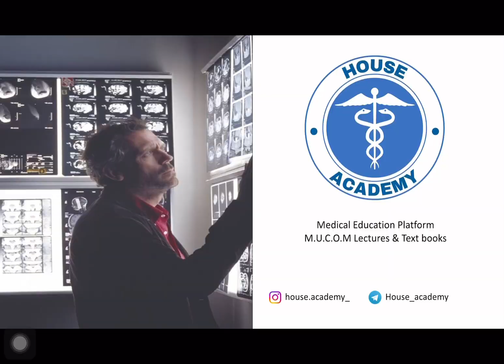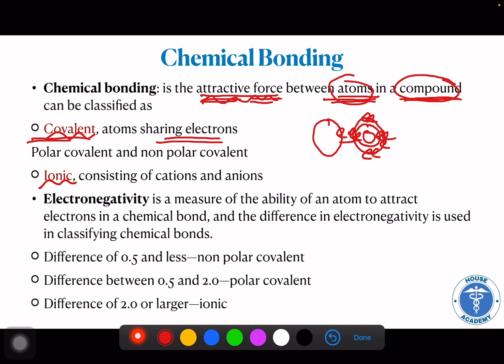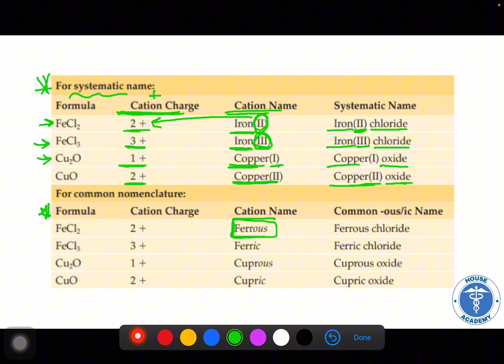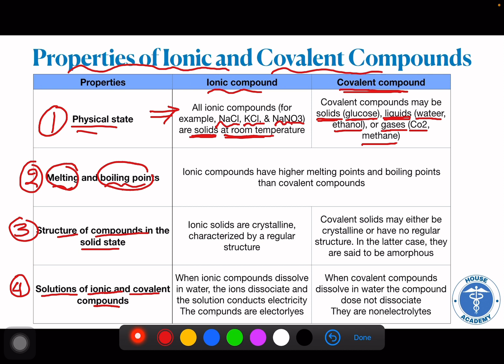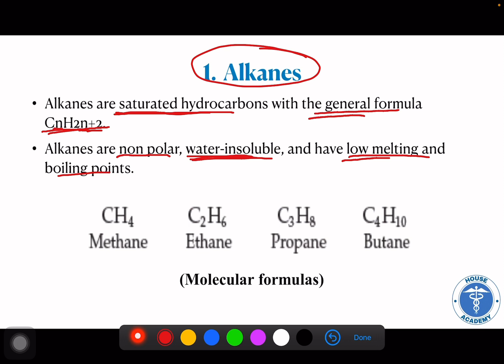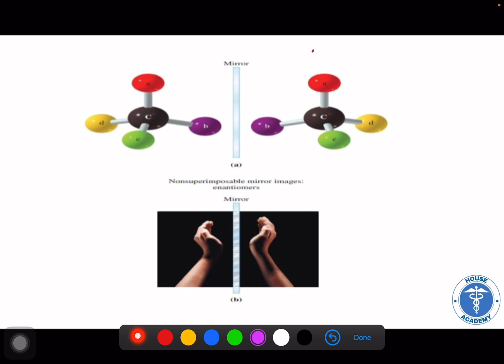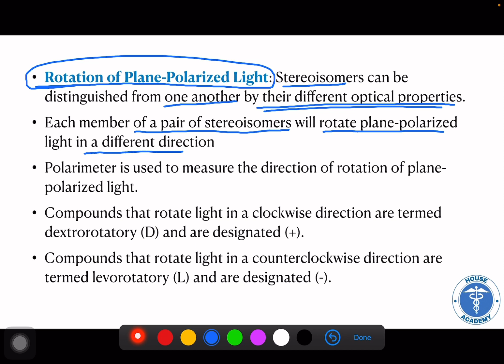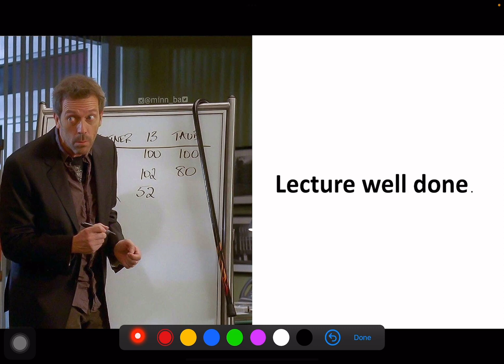Organic chemistry || Lec.1